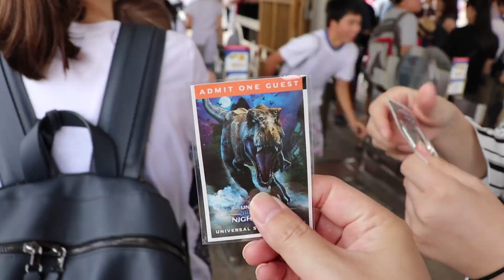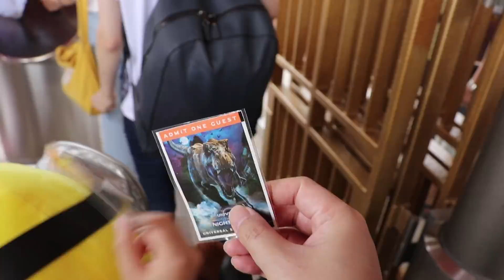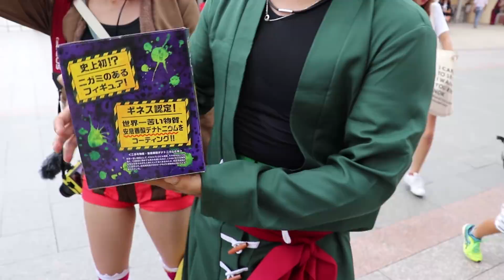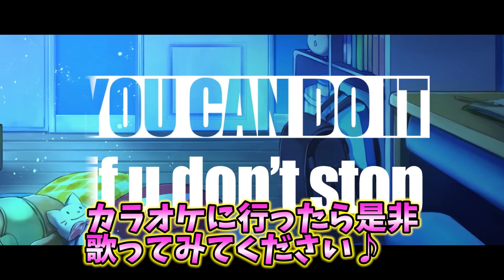USJ 2泊3日 ユニバ2日目！久しぶりの再会♪ココロマンちゃんねるの皆様と待ち合わせ♪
今回はUSJ 2泊3日 ユニバ2日目！久しぶりの再会♪ココロマンちゃんねるの皆様と待ち合わせ♪

[Amazon MP3]